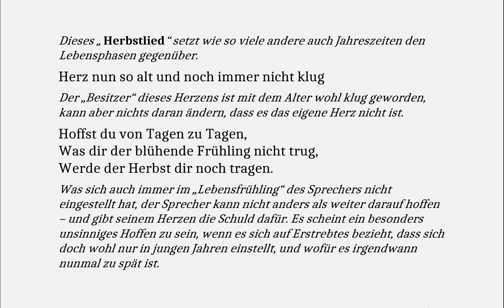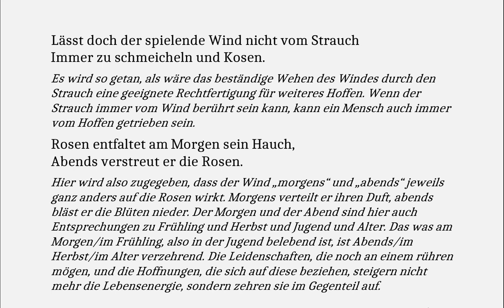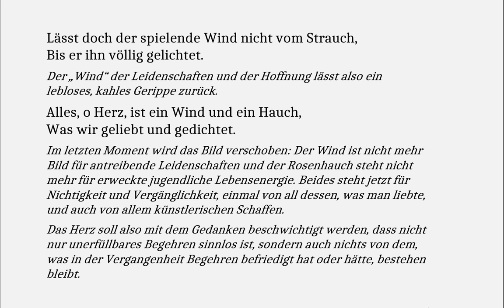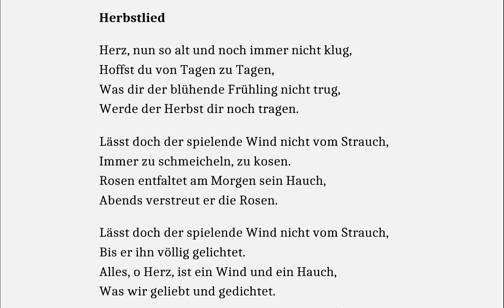Rückert verstehen: Herbstlied (Gedichte-Karaoke 172)